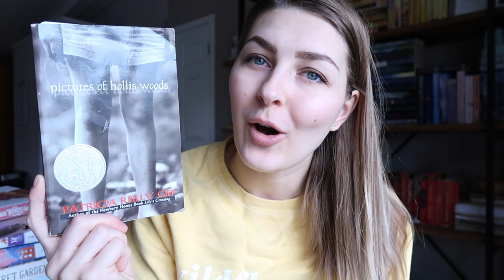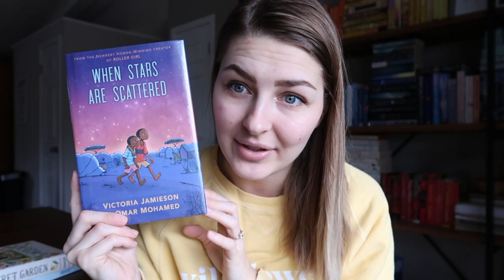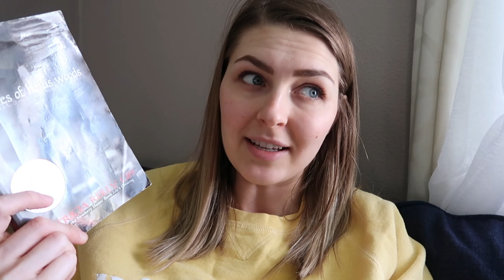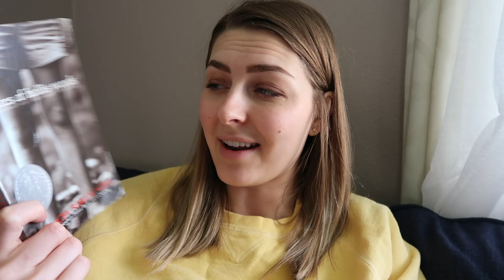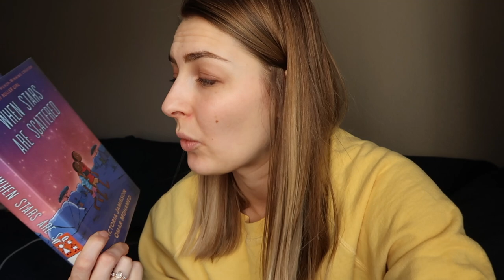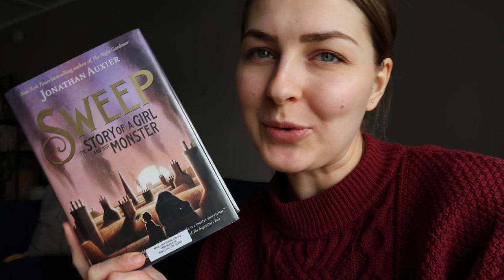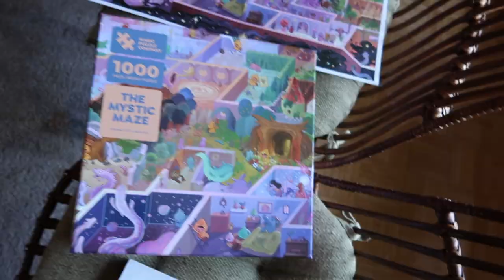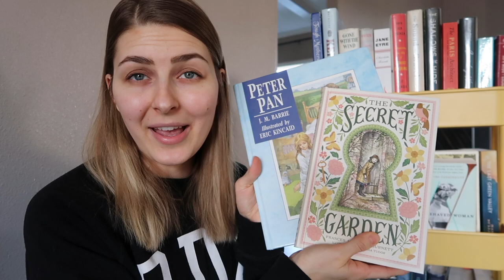WEEKEND READING VLOG // Meet our new kitten, puzzling, & all the Middle Grade books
Welcome to another weekend reading vlog! I complete almost all of the 5 prompts for MiddleGradeMarch . You get to meet Zoey (newest member of the family), and I work on a fun puzzle.

Booktubers mentioned:
@ChantelReadsAllDay - Pictures of Hollis Woods

Books mentioned:
Pictures of Hollis Woods by Patricia Reilly Giff
When Stars are Scattered by Victoria Jamieson & Omar Mohamed
A Place to Hang the Moon by Kate Albus
Other Words for Home by Jasmine Warga
Sweep: The Story of a Girl and Her Monster by Jonathan Auxier
Out of My Mind by Sharon Draper
The Secret Garden by Frances Hodgson Burnett
Peter Pan by JM Barrie
The Wonder by Emma Donoghue
A Well-Behaved Woman by Therese Anne Fowler

Other things mentioned:
Magic Puzzle Company
Puzzle Board
Puzzle sorting trays
Electric candle lighter

📲 Voxer — gzthompson

Equipment Used:
📷 Camera - Canon G7X Mark II